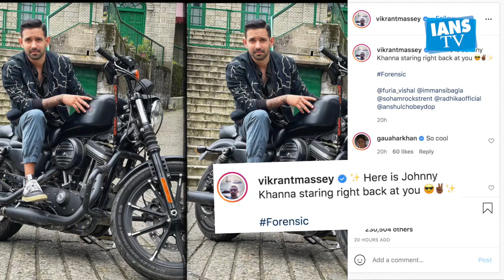Vikrant Massey unveils first look of 'Forensic'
अभिनेता विक्रांत मैसी ने अपनी आने वाली फिल्म 'फोरेंसिक' का फर्स्ट लुक जारी कर दिया है।अभिनेता ने इंस्टाग्राम पर  फर्स्ट लुक  शेयर करते हुए लिखा ।